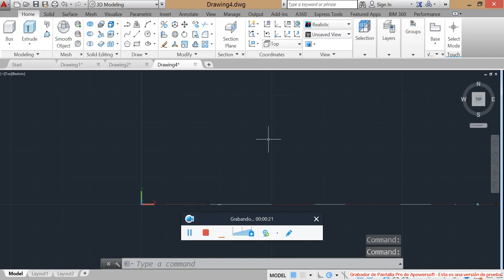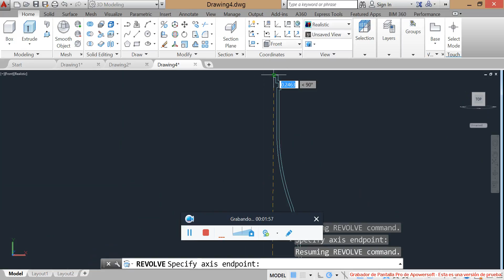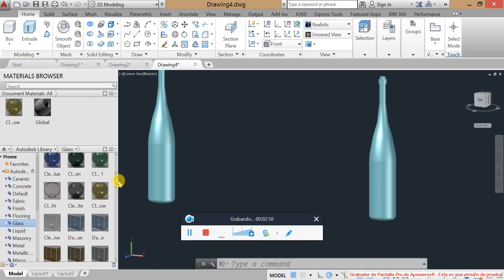Como hacer un elemento decorativo a partir del comando Revolve (REV) en Autocad